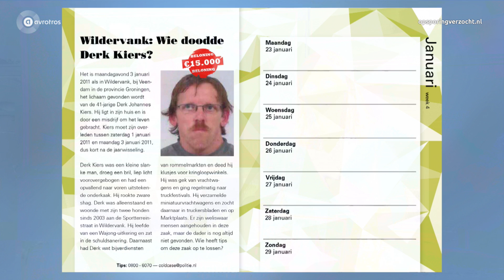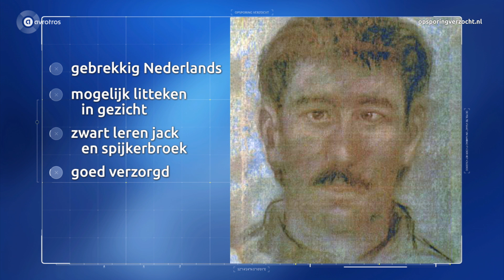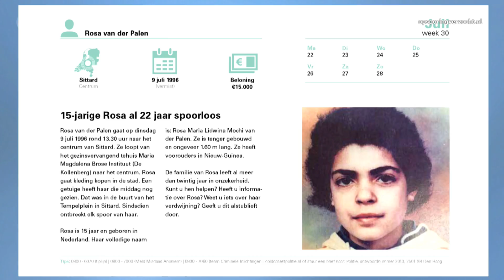Haarlem: Gewelddadige dood in 1993 van Dirk Schaap (28)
Wat is er gebeurd met Dirk, wie is ervoor verantwoordelijk en wie is Elias? Alle informatie is welkom. Bel met de politie op 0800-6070 of geef online je tip door Wil je anoniem blijven, bel je 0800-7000